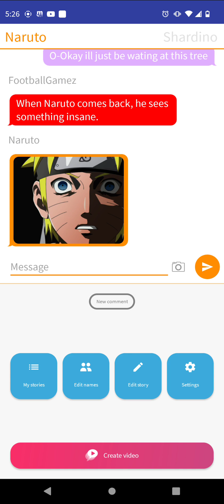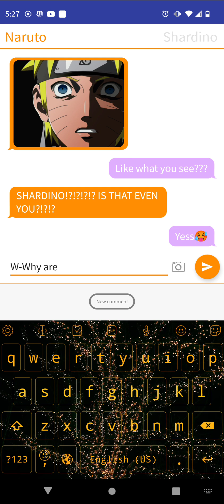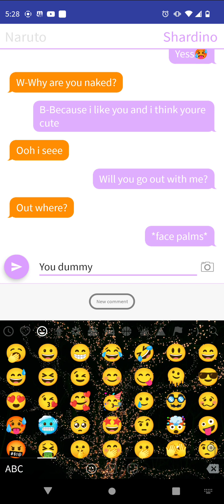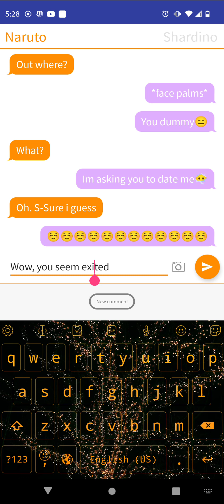Naruto meets a new girl. (Naruto texting stories) pt.2